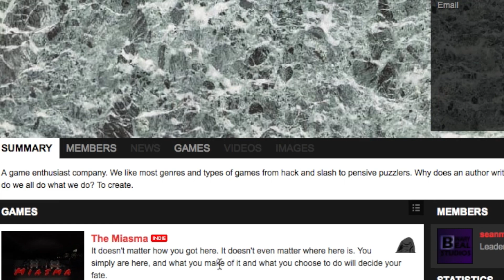Chipotle - GBDNATE Part 4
Finally our characters transform into girls. In the most boring episode yet.
Halloween Otome had Style
Sim Girls had Creativity
Katawa Shoju had Art
This game? .